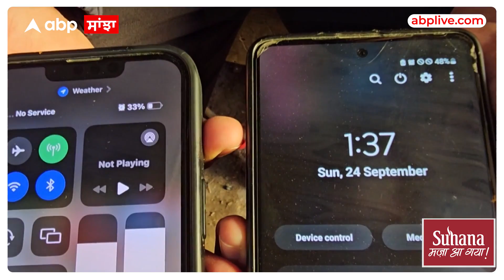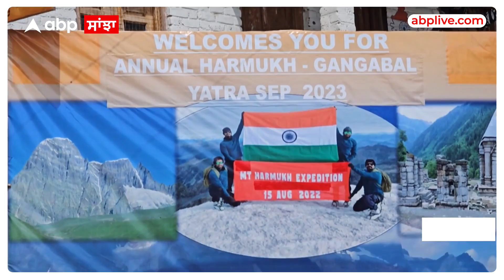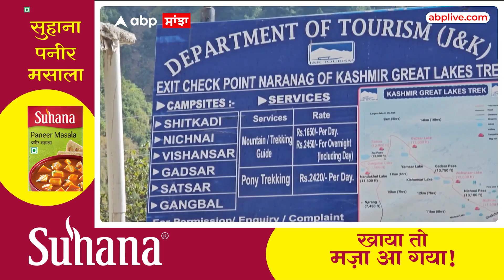Kashmir| ਸੈਲਾਨੀਆਂ ਲਈ ਸਵਰਗ ਨਾਰਾਨਾਗ ਪਰ ਸਹੂਲਤਾਂ ਦੀ ਘਾਟ